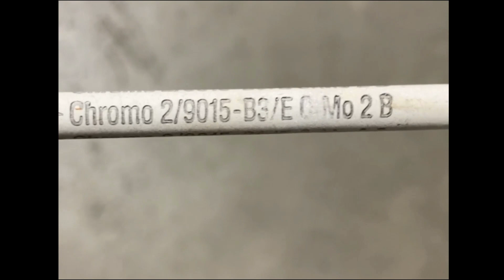9 Chrome Stick welding 9015-B3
Dummy leg plate
9 Chrome to 2 Chrome.
9015-B3 5/32 165 amperage

Please turn on the subtitles and watch it in high definition!🔥
Enjoy my videos, Thanks😎😎